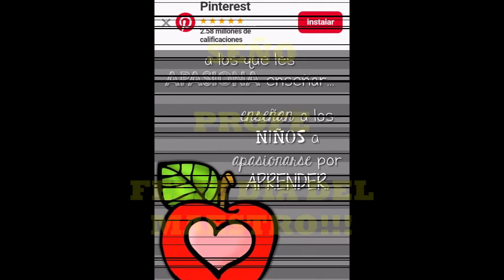DIA DEL MAESTRO